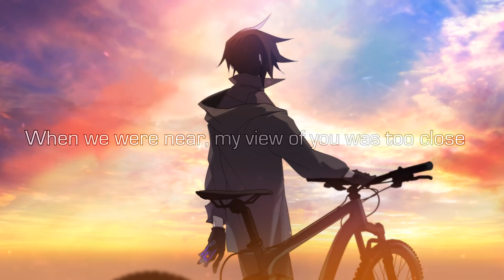【UTAU】Summer Ticket Stub【Galvan Ize】[夏の半券] 「MikitoP」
[.MP3 Download]

End of summer cover. (I had this uploaded back in Sept but I didn't publish it because of copyright/country block stuff. I can't do anything about it either :/ oh well)

[Song Info]

"Summer Ticket Stub" by MikitoP, Originally Sung by Hatsune Miku

.UST by LuciDicuL, Edit by Steel

[Cover]

(UTAU) Galvan Ize {THEORY 3.0 VCV/ Sexpitch BETA}